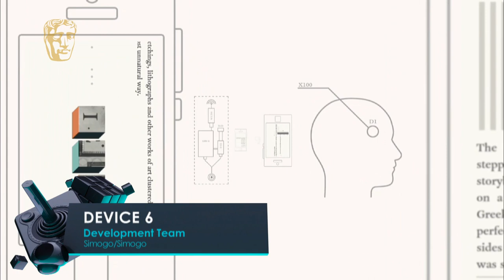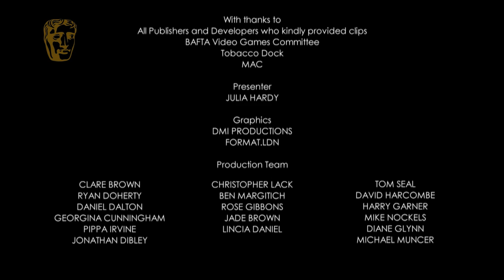Mobile & Handheld Winner in 2014 - Tearaway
The Development team talk about Tearaway backstage at the Tobacco Dock with Julia Hardy, after winning the BAFTA for Mobile & Handheld Game.